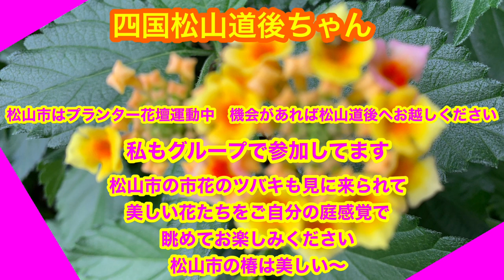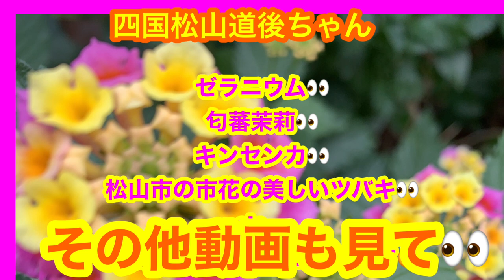ランタナ👀 七変化 ランタナはほったらかしでOKの花 雨ざらしお手入れ無しでも美しい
ランタナ
お手入れ全く要らず
かわいい花が長く咲きます
2023１１月まだバンバン咲き誇ってます
大きくせずに小さなランタナがかわいい
小さなランタナをおすすめします
お一人様植物
ほったらかし植物
お手入れ肥料要らず
雨ざらしでも咲き誇ってくれる花